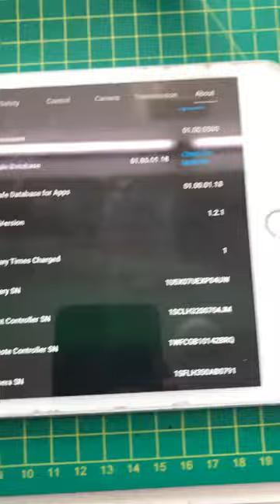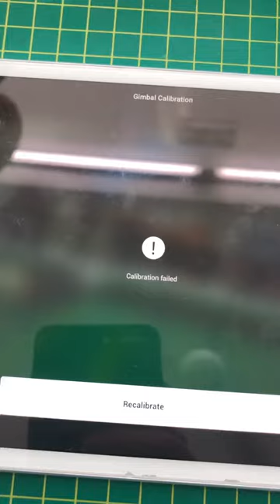PC image - WG0766- mavic mini